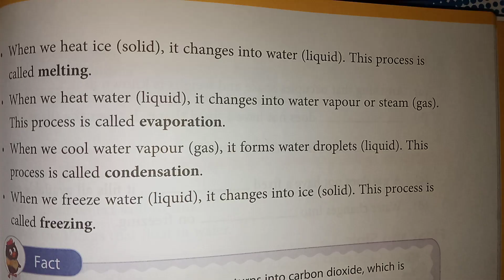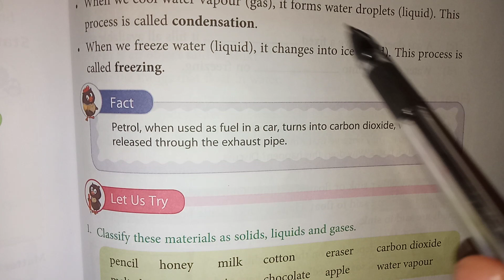Class 3/ lesson 12/ Changing the states of matter